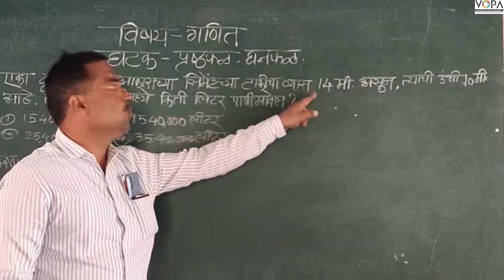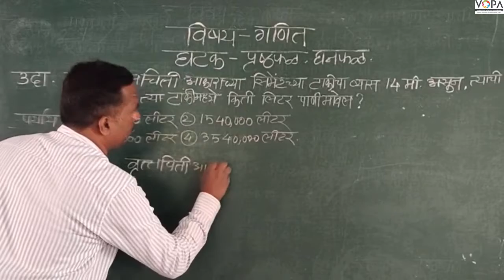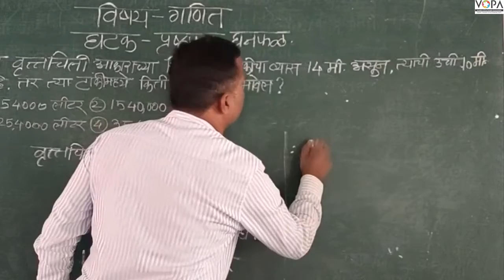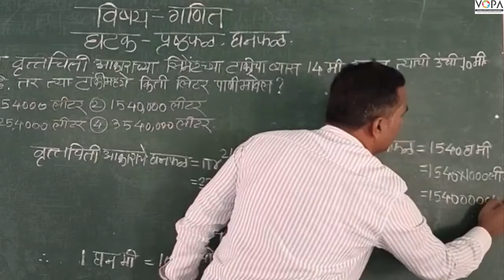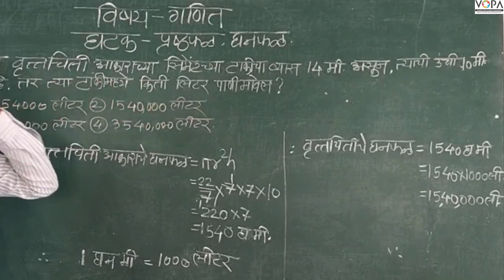८ वी | शिष्यवृत्ती | गणित | पृष्ठफळ व घनफळ | V5 | V-School